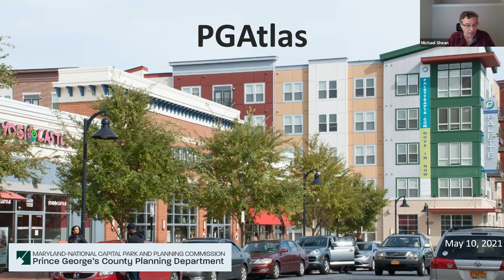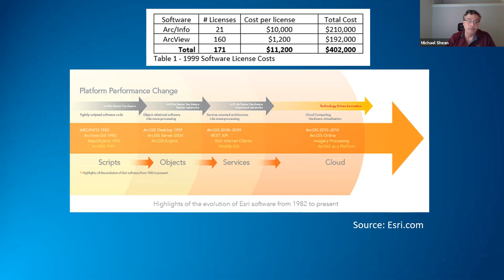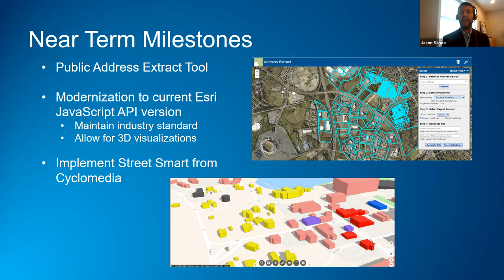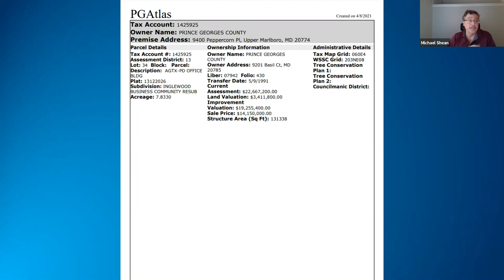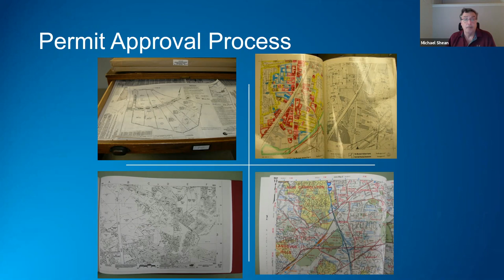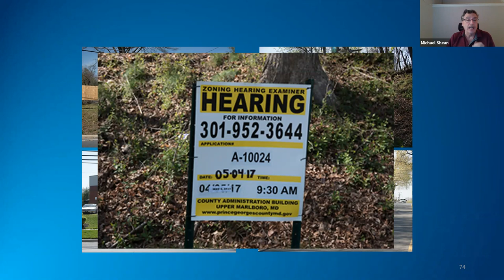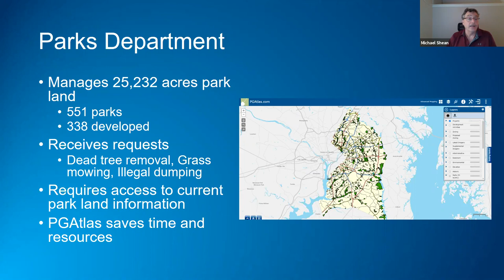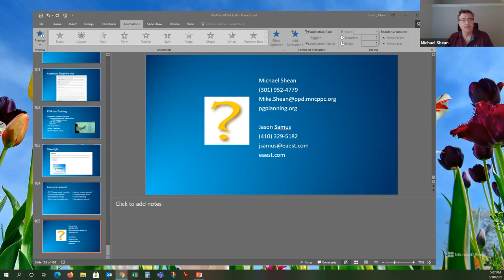Excellence in GIS: Maryland National Capital Park & Planning Commission – PGAtlas (May 10, 2021)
Overview of 2020 Exemplary Systems in Government Award winning system Maryland National Capital Park & Planning Commission – PGAtlas - Enterprise Systems, Distinguished

Presenters:  Michael Shean, GISP, GIS Supervisor, Maryland National Capital Park & Planning Commission, Upper Marlboro, Maryland
Jason Samus, Program Manager, EA Engineering, Science, and Technology, Inc., Hunt Valley, Maryland
Moderator: Nicole Dogan, GISP, Senior GIS Analyst, Town of Flower Mound, Texas